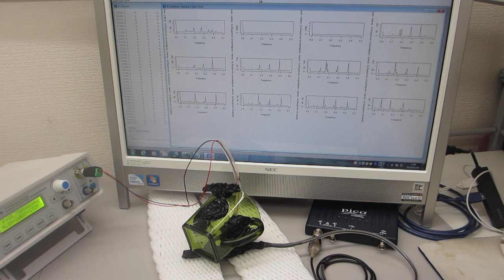超音波プローブの表面弾性波を利用した、超音波制御実験（超音波システム研究所）